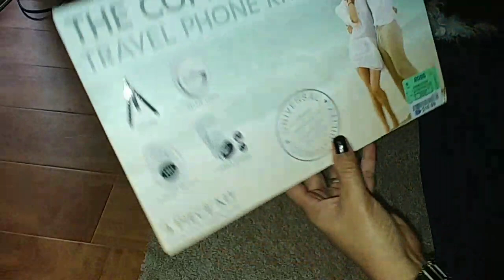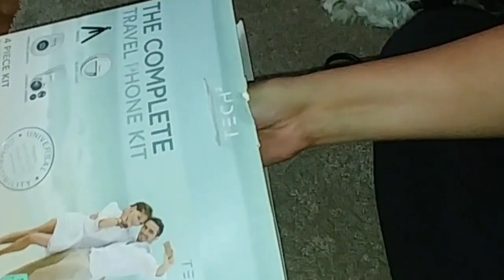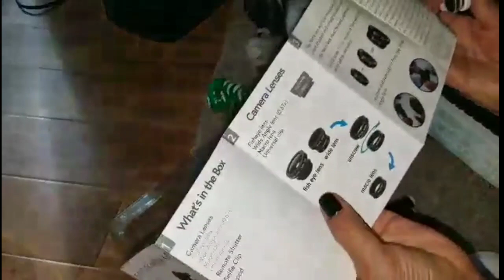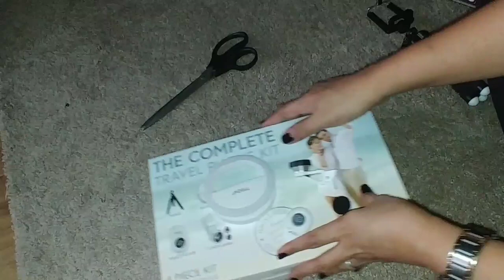[Unboxing]Travel phone kit.